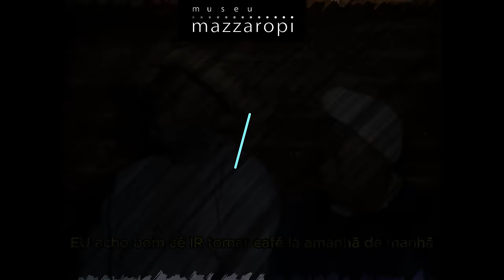Casamento Civil do Jeca - Se não "Civir" Larga?? (legendado) Cena do Filme do Mazzaropi